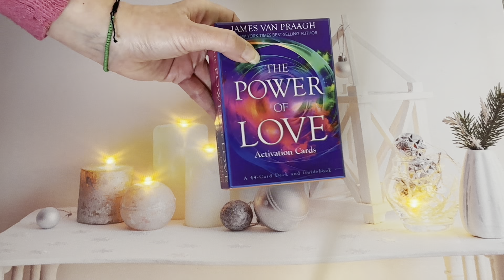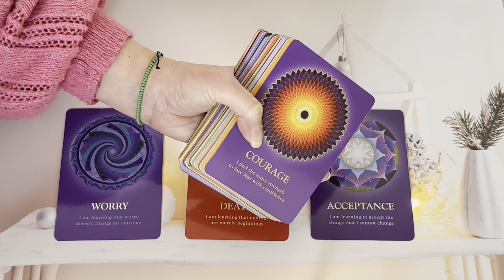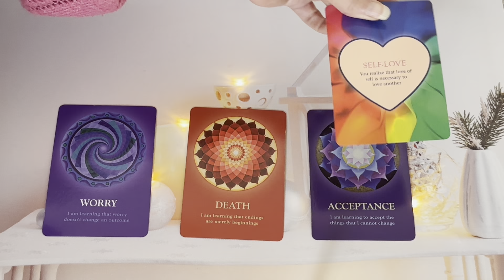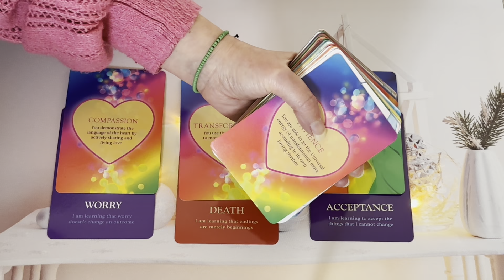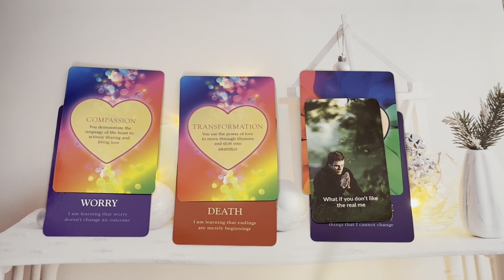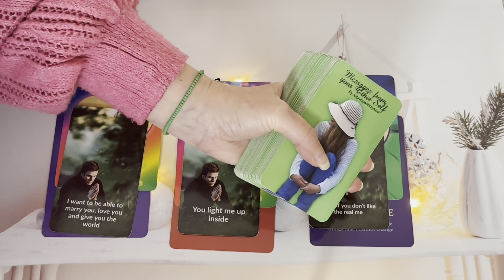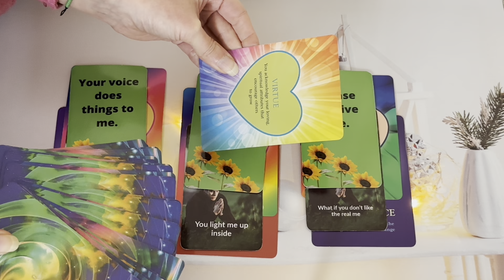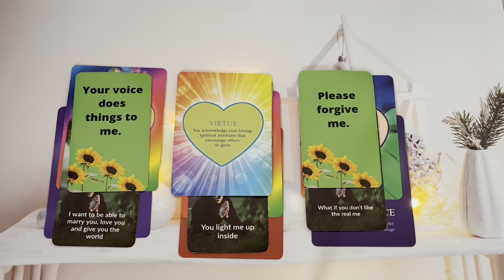You Really DON'T WANT TO MISS THIS 🚨‼️MUST WATCH 👀 A Super Special Christmas Day TF Reading 🎄🎁🌟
🎆 AVAILABLE FOR 2024🎆
6 Hours of Soul Journey Coaching 📞 - 3, 2 Hour Sessions for £555 (Payment Plan is also available)

30 Minute DM to DF Reading  - £30 / $37.35

45 Minute Reading - £52 / $64.74

60 Minute Reading- £70 / $87.15

I Also Offer a Supportive Soul Coaching Phone Call Consultantation
1 Hour Phone Session -£100 / $124.46
2 Hour Phone Session -£200 / $248.93

6 Hours of Soul Journey Coaching - 3, 2 Hour Sessions for £555 - AVAILABLE FOR 2024 (Payment Plan is also available)